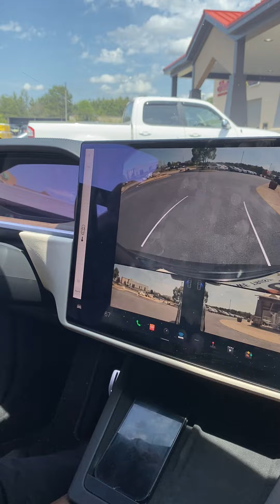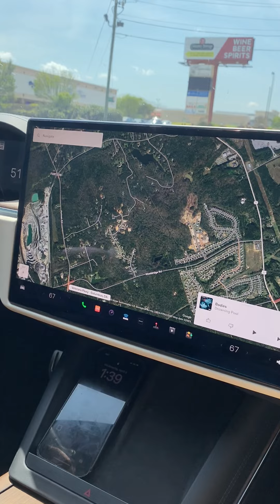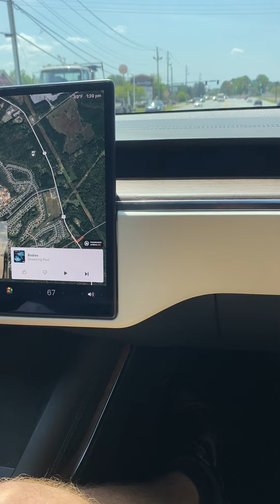Tesla plaid full video